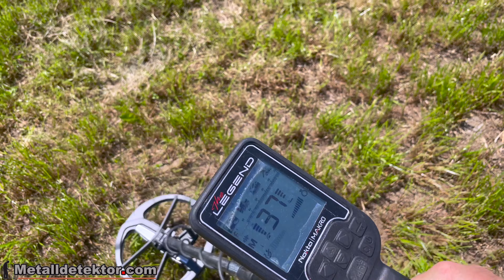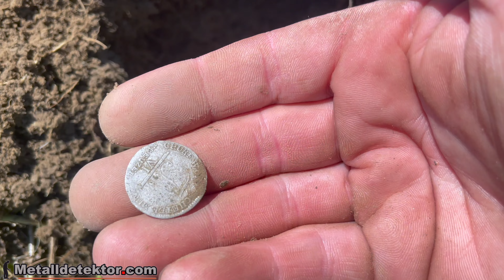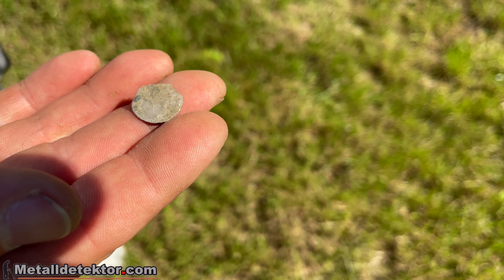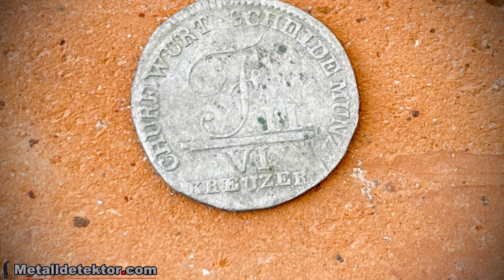Sondeln mit DEUS 2, The Legend und Simplex.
Heute eine gemütliche Runde Wiese, After DSM Sondeln

Hilfreiche Tipps und Tricks bei der Schatzsuche in Deutschland mit dem Metalldetektor
Sondeln das beste Hobby der Welt, anschaulich und witzig gezeigt in kurzen Videos und Tutorials. Alles auf deutsch.
(Metal Detecting in Germany.)

Alles rund um das Thema Sondeln, Metal detection  lokale Historie Schatzsuche auf dem Acker, Wiese, Wald, See
Sondeln mit Freunden/Familie und Spass

Videos mindestens 1x wöchentlich
1-2x im Monat Livestream Samstag (Termine werden bekannt gegeben) 19:00 Uhr

Seid immer dabei mit mir/uns :-)
Sondelalltag unzensiert so wie er ist. F... Wörter natürlich zensiert ;-) und absolut Kindergeeignet

Tutorials ums Thema Sondeln (Akquise, Tests, Genehmigung, Gesetzeslage, Archäologie, richtiges Graben, Fundbestimmung, Fundreinigung und Aufbewahrung, etc..)

▬ Video Short Marker ▬▬▬▬▬▬▬▬▬▬▬▬

0:00 Intro

▬ Fanpost ▬▬▬▬▬▬▬▬▬▬▬▬

Dipl.-Ing. Jens Diefenbach
Postfach.Treasurerdinger
Wiesenstrasse 8
65623 Hahnstätten
Deutschland / Germany

Alles rund um das Thema Sondeln und lokale Historie

Sondelalltag unzensiert so wie er ist.

In Erding und Umgebung

Tutorials ums Thema Sondeln (Akquise, Genehmigung, Gesetzeslage, Archäologie, richtiges Graben, Fundbestimmung, Fundreinigung und Aufbewahrung, etc..)

▬ Mein Zweitkanal ▬

         ❗️Hier findet Ihr Alles, wirklich alles was man für dieses Hobby benötigt❗️

Simplex Metalldetektor
Mehr Infos und Angebote zu meinem Simplex Metalldetektor findet ihr hier:

Quest Metalldetektor
Mehr Infos und Angebote zu meinem Quest Q20 Metalldetektor und der CORS Hochleistungsspule findest du hier:

▬ Social Media ▬▬▬▬▬▬▬▬▬▬▬▬▬▬▬

▬ Fanartikel ▬▬▬▬▬▬▬▬▬▬▬▬▬▬▬

t&t Werbung - by NICO